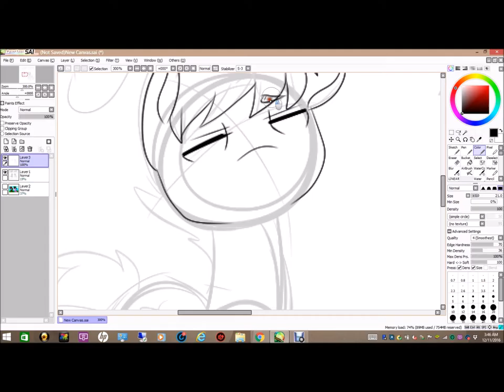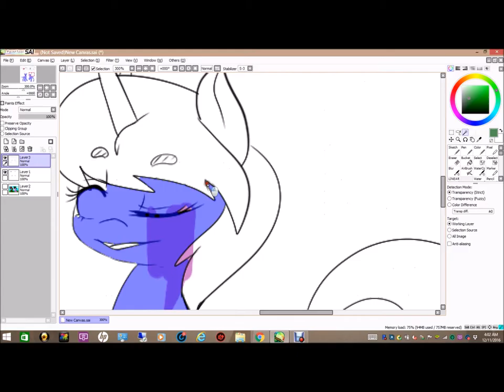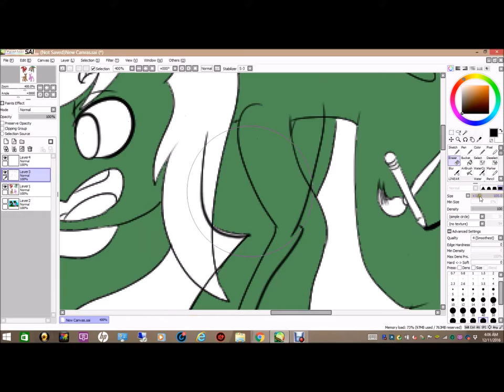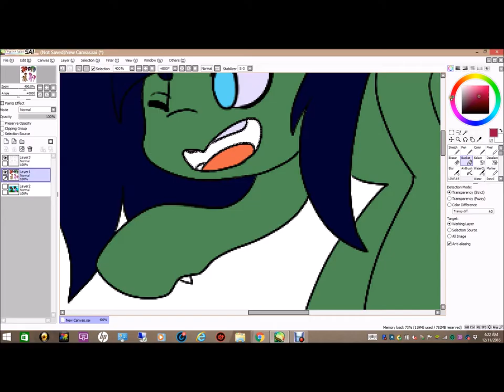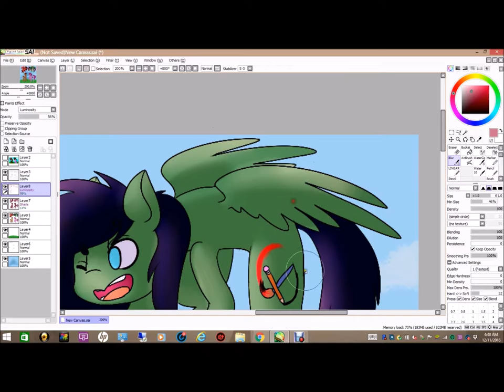Friends. Speedpaint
Me and My friends as Ponies, i guess. It's something we did long ago that i drew on Paper than on computer. after going throught some old (crappy) computer drawings i decided to redraw it and upload it.